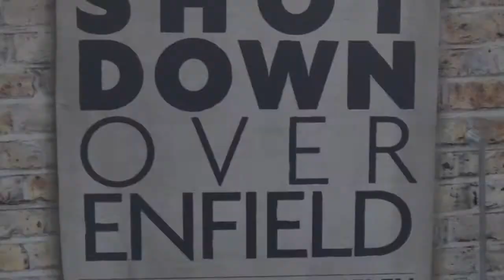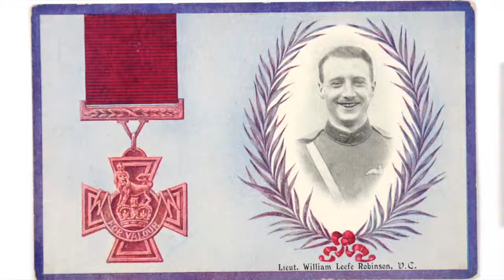Cuffley Airship Shot Down over Enfield - WW1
Short film about the events surrounding the shooting down of the Cuffley airship over Enfield in 1916.